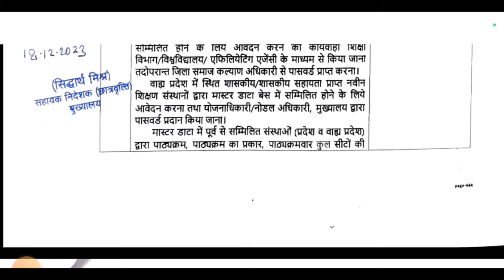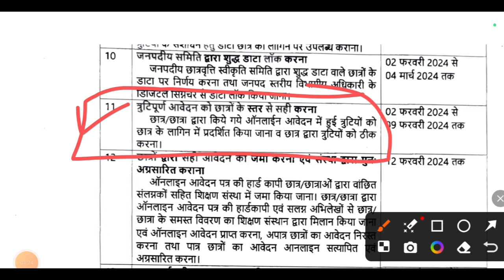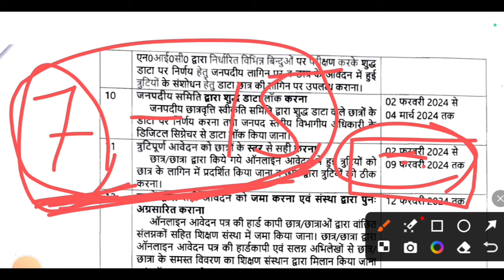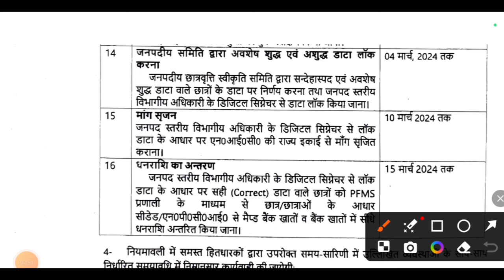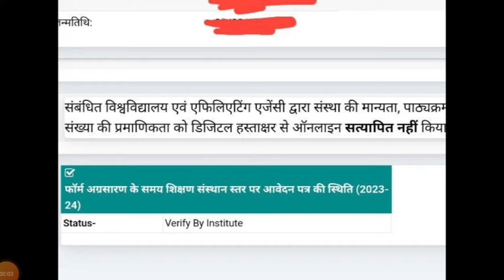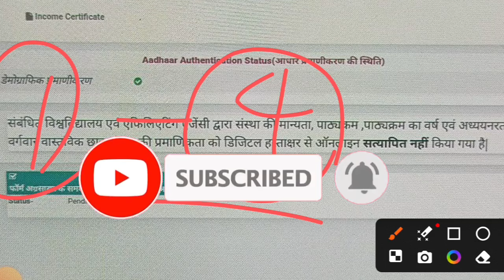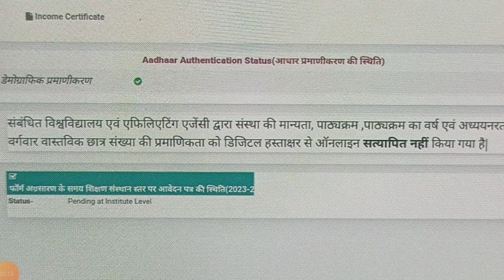up scholarship status 2023-24 || up scholarship latest news today || up scholarship correction date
Your Queries

up up scholarship kab tak aayega 2023-24 scholarship status 2024 latest news today